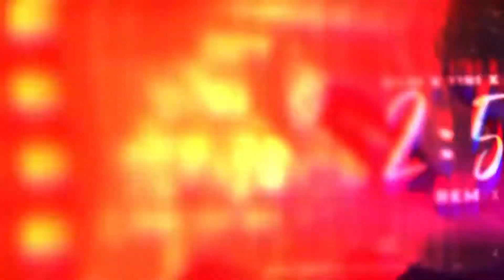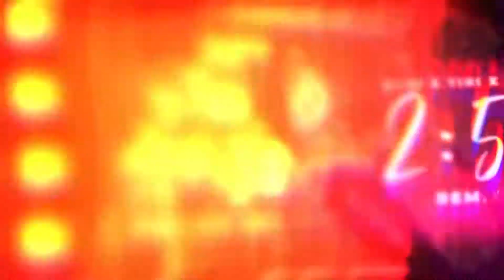2:50 Remix - MYA, Duki, TINI (Remix) Agus Maidana, Nacho Pereira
Agus Maidana